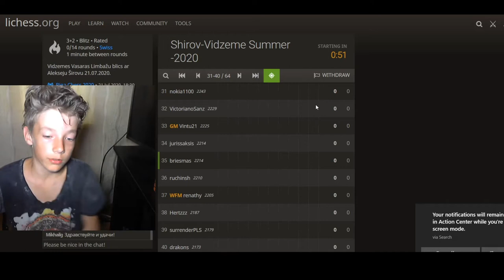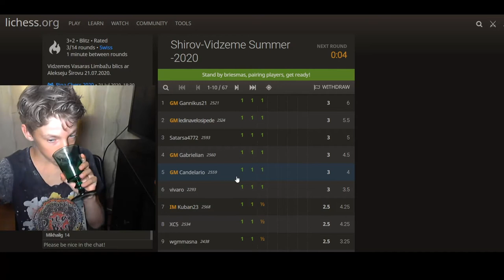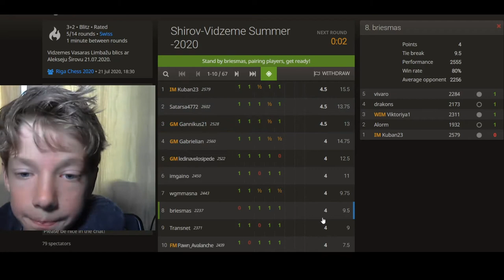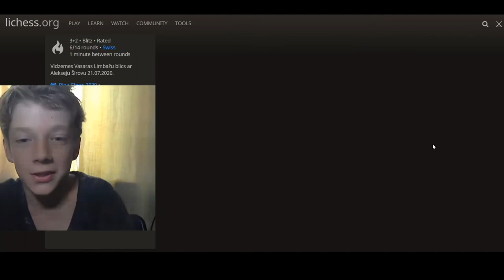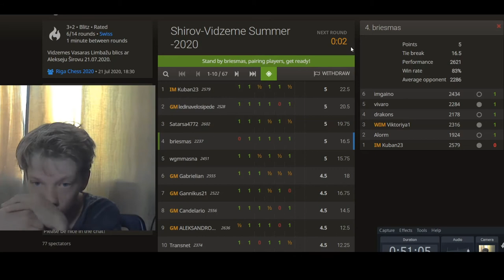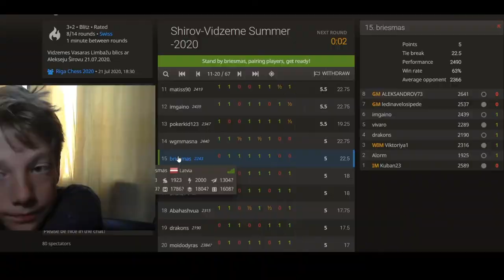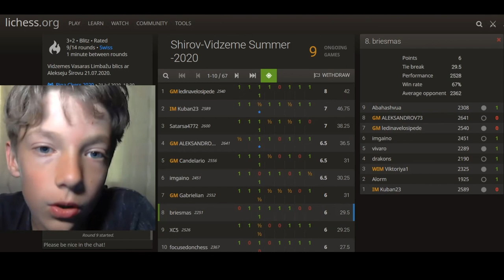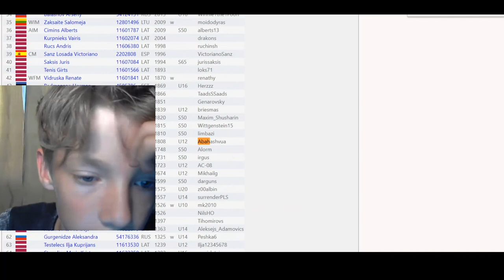Playing at ALEXEI SHIROV'S online tournament with several GRANDMASTERS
I took part in Alexei Shirov's online tournament and faced such grandmasters as Daniel Fridman, Aleksej Aleksandrov, Ilmars Starosits, Rolands Berzins, Viesturs Meijers and others.